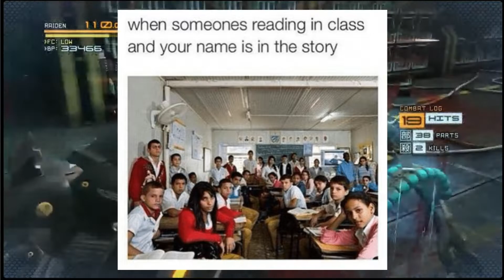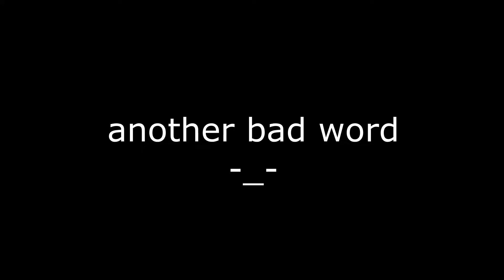Sewer operation! | Metal Gear Rising with friends (Part 3)